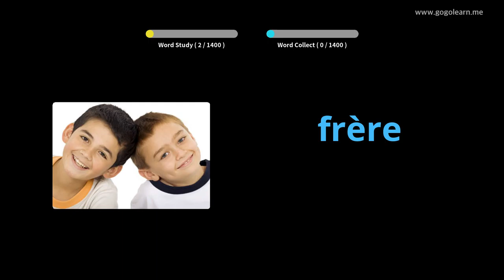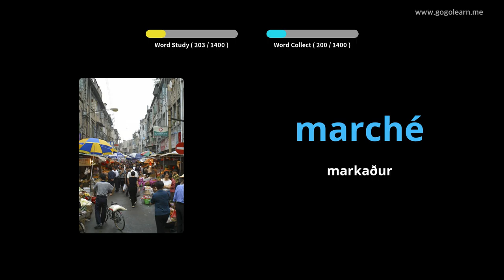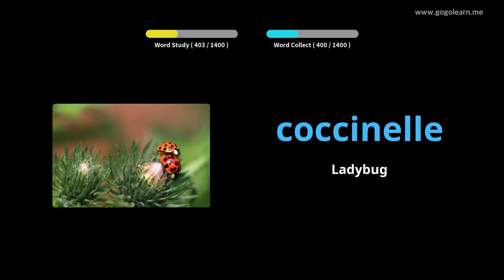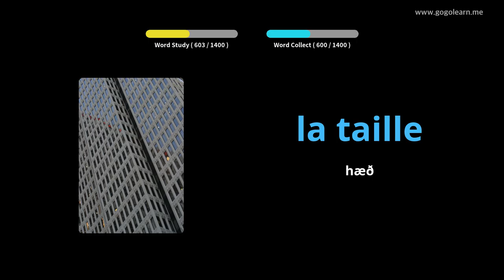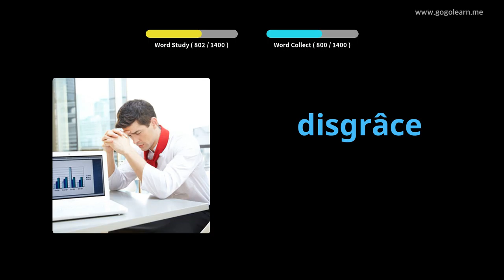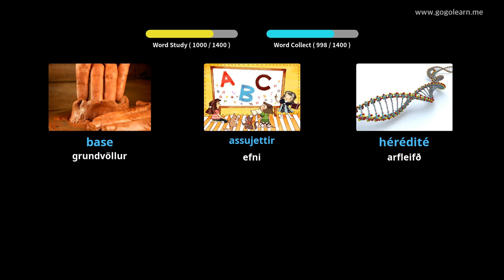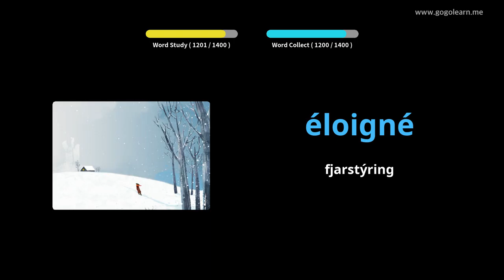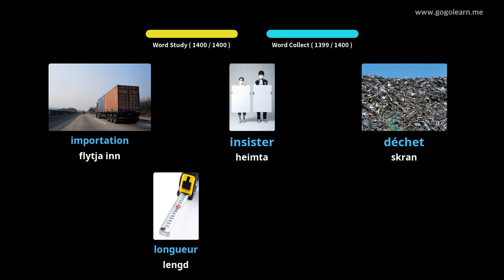Lærðu Frönsku Í Gegnum Myndir |Frönsku Orðaforði Undirstöðu | Golearn